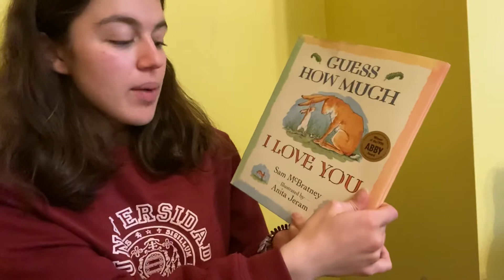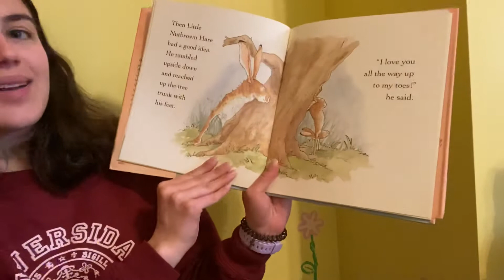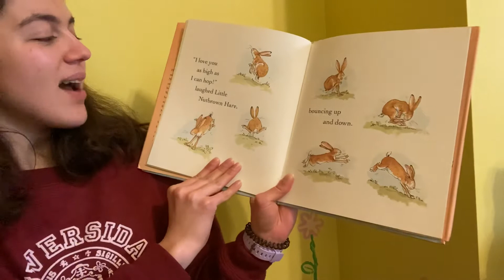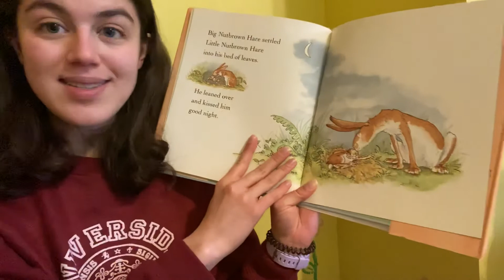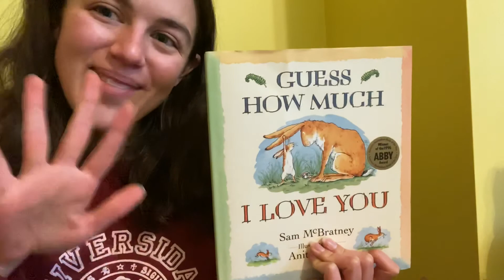Guess How Much I Love You (Read Aloud)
Guess How Much I Love You by Sam McBratney and Illustrated by Anita Jeram